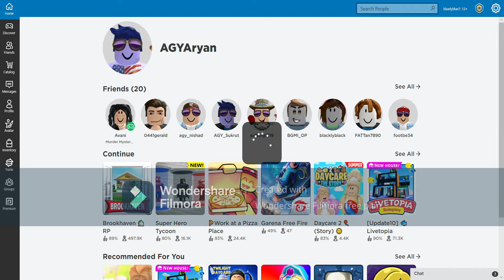Brook Heaven | Roblox | Ace Gaming Yt.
Hi guys :)
I do not have paid version of editor :(